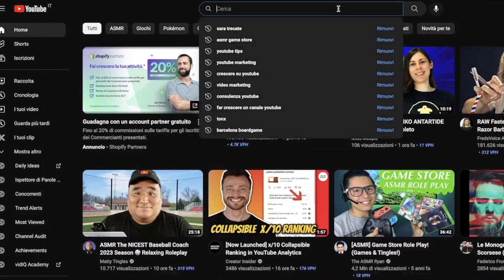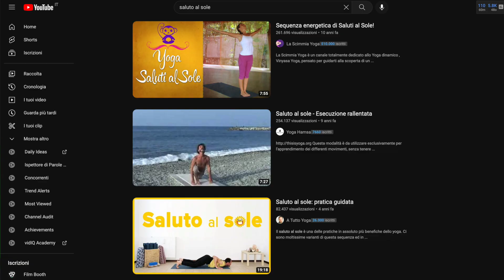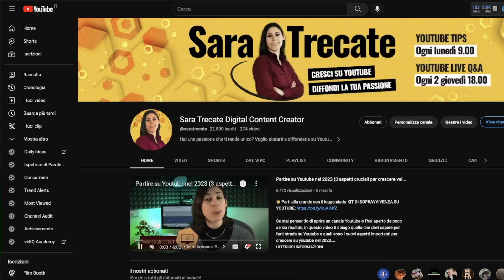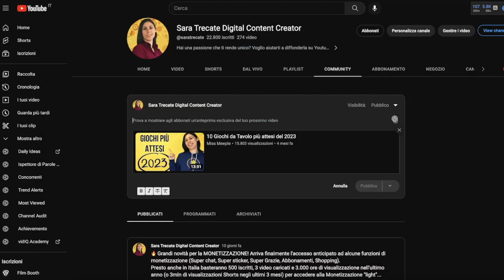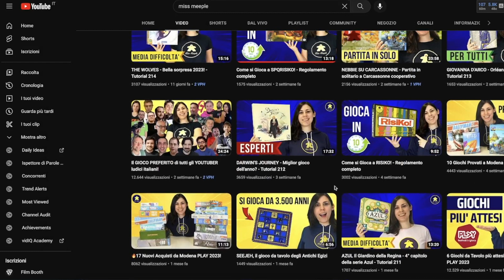COLLABORAZIONI su YOUTUBE dalla A alla Z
Tutti ti dicono che fare una collaborazione su youtube può aiutarti a far crescere il tuo canale, ma esattamente cos’è una collaborazione, come si dovrebbe fare?

Nel video di oggi ti spiego perché dovresti fare una collaborazione, come puoi creare la tua prima collaborazione con un altro youtuber e i 4 tipi di collaborazione più comuni.

Se stai cercando una collaborazione scrivilo nei commenti qui sotto, scrivi che tipo di youtuber cerchi e che tipo di collaborazione proponi, magari proprio grazie a questo video riuscirai a realizzare la collab dei tuoi sogni.

LINK RAPIDI:
00:00 Introduzione alle collaborazioni
00:28 A cosa serve una collaborazione?
01:23 Come scegliere con chi collaborare
04:07 Come contattare uno youtuber
05:39 Collaborare con 2 video
05:59 Collaborare con 1 video
07:36 Menzione sul community tab
08:15 Video collettivi